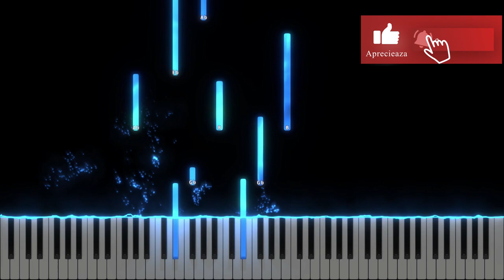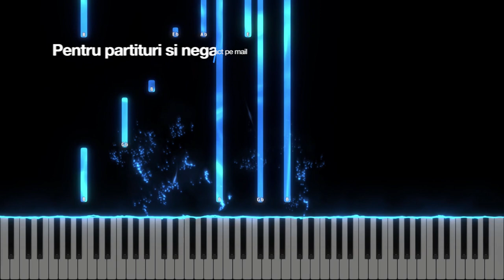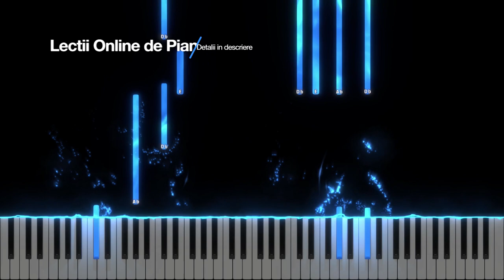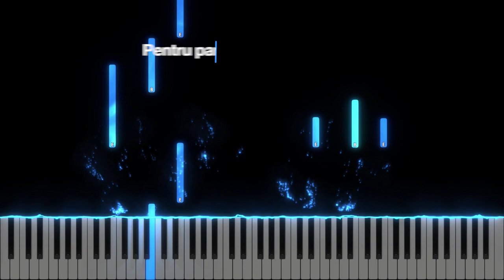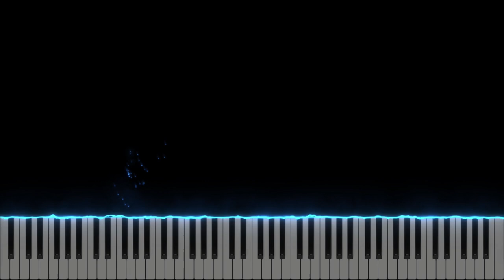Ce bucurie am in Isus - Deea si tinerii Botosani - Instrumental Pian - Negativ Pian - Tutorial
Tempo : 44